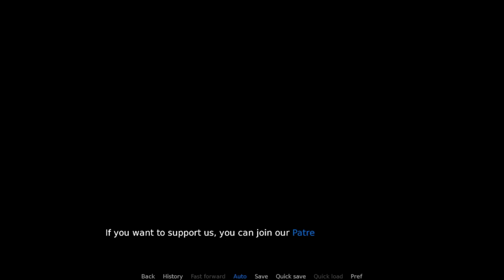NeveN [14] - 1st Playthrough (Part 14) - A Furry Fantasy Visual Novel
This game is available and can be downloaded at itchio.